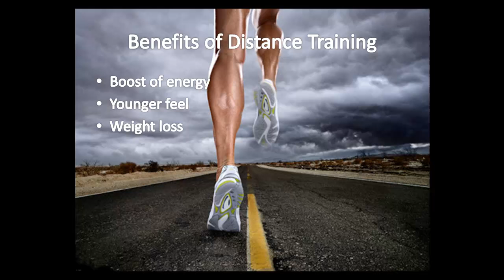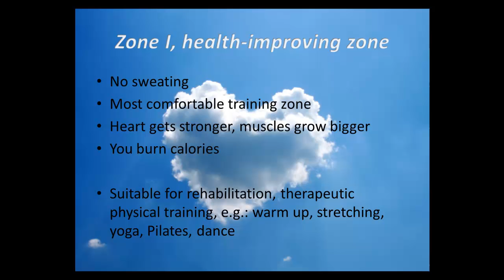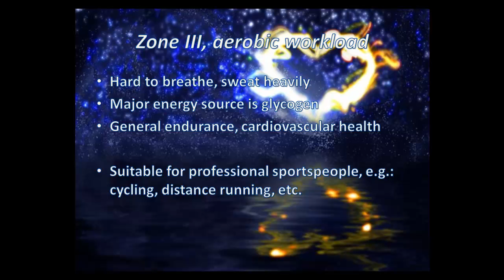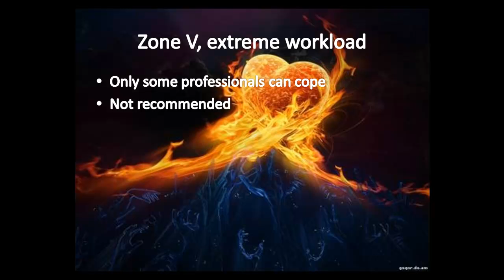Distance Running-Heart Rate Zones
To train properly for distance running you need to know about heart rate zones and types of training suitable for each zone.